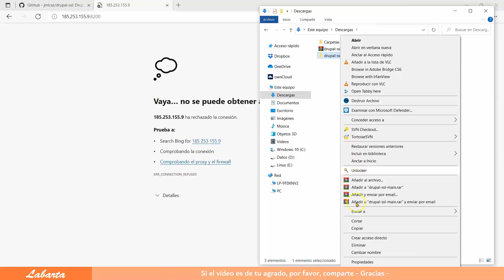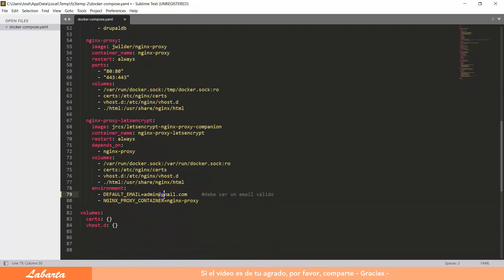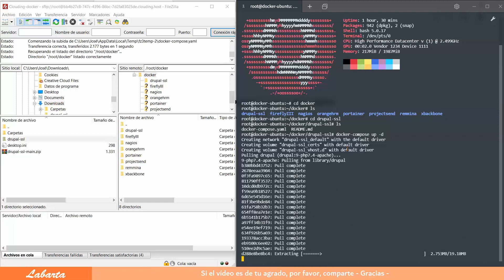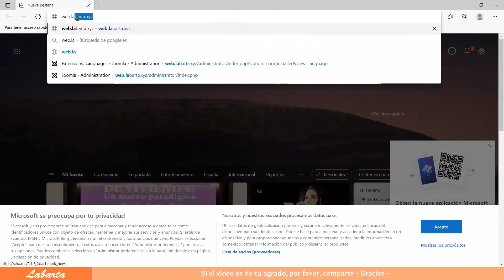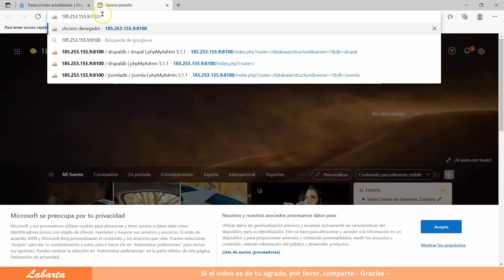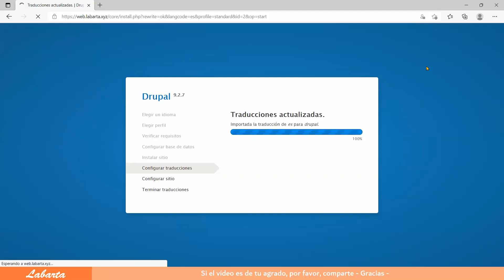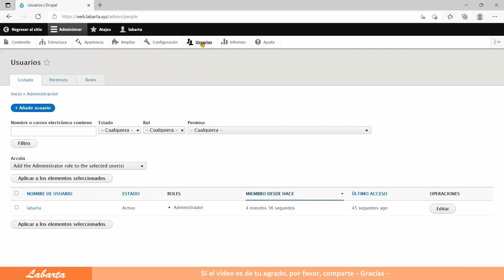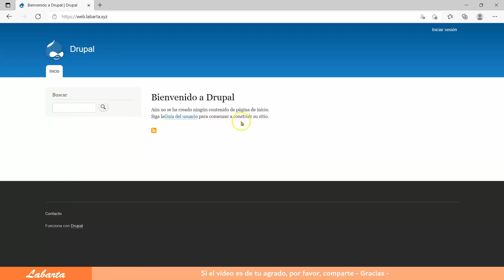Cómo instalar Drupal usando Docker-compose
Nota: en esta serie de artículos y vídeos me limito a explicar como hacer la instalación usando docker-compose, pero no voy a enseñar como se configuran y usan los programas, para esto puedes encontrar bastantes artículos en Google y vídeos en YouTube que lo explican mucho mejor que yo pueda hacerlo, ya que algunas de esta aplicaciones no las utilizo.

¿Te ha servido de ayuda el vídeo, me invitas a un café?